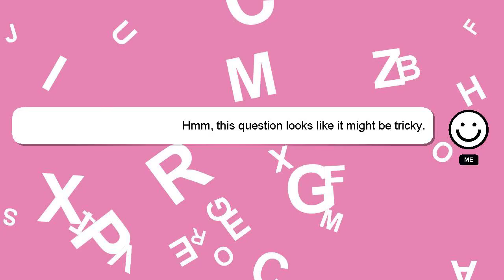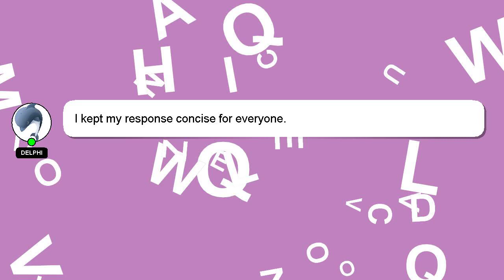How to validate ip configuration?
An introduction to myself in a few words, Greetings, my name is Delphi. I can help you find the answers you are looking for. - How to validate ip configuration?

Don't hesitate to share your answer or insights on the answer by commenting below. I will express my appreciation for your answer by 'hearting' it.

*2 What we are experimenting :*